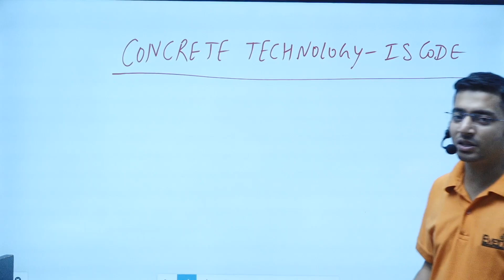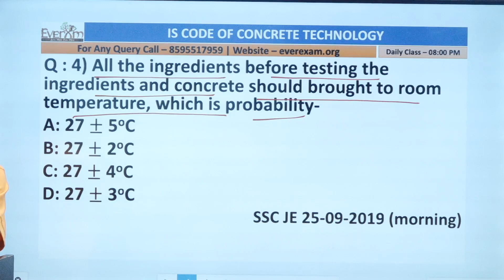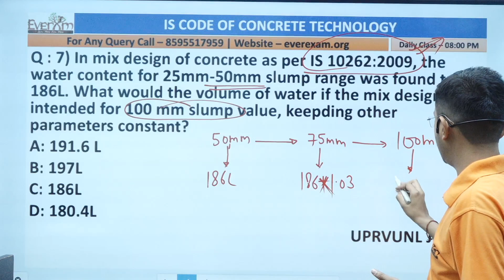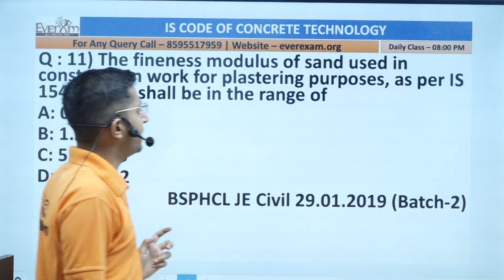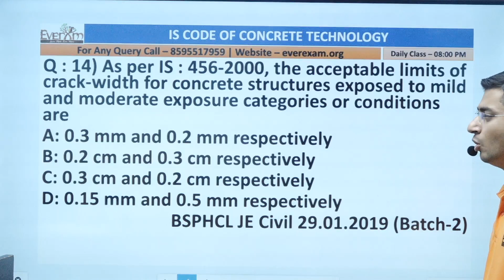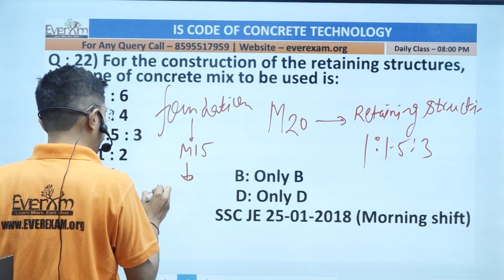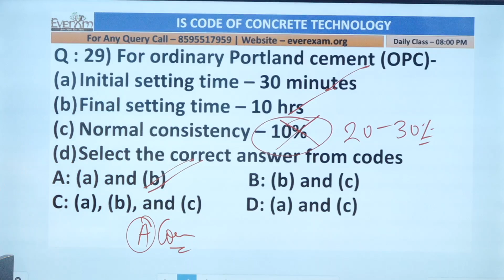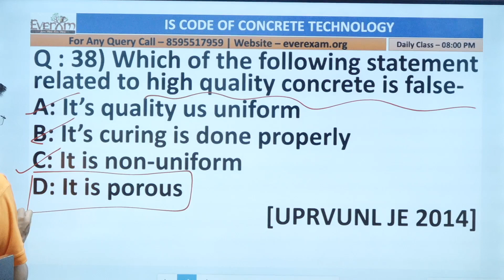SSC JE 2020 || CONCRETE TECHNOLOGY || SOURAB SIR || 8:00 PM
🔴Follow Us On: 📲💻☎️
🔴 OUR LATEST COURSES 📚
👉🏻UKPSC AE THEORY BATCH